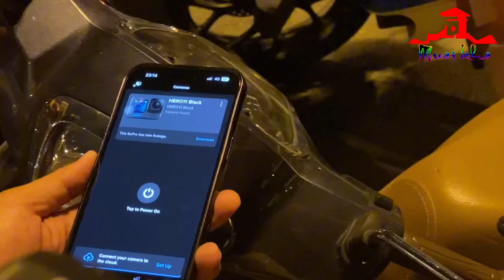Tài Xế Phản Ứng Cực Chất Khi Ăn Vải Có Nồng Độ Cồn Bị CSGT Bắt Phạt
CSGT Hết Hồn Khi Tài Xế Ăn Vải Có Nồng Độ C.ồ.n Kịch Khung

Tối 1/9, Đội Tuần tra dẫn đoàn (Phòng PC08) lập chốt kiểm tra nồng độ tài xế xe máy tại khu vực cầu vượt Hàng Xanh, phường 17, quận Bình Thạnh, TPHCM.
Lúc 23h, ông M.V.V.C. có nồng độ mức 0,790 mg/lít khí thở, bị CSGT lập biên bản xử phạt 7 triệu đồng, tước bằng lái 23 tháng. Dù có nồng độ cồn vượt mức kịch khung nhưng ông C. kiên quyết không thừa nhận mình đã uống rượu bia trước đó. Tài xế này cho biết tối nay qua nhà bạn chơi lễ 2/9, ông ăn khoảng 2kg vải thiều.

@ Bản quyền thuộc về Mười Khó TV
@ Copyright by Mười Khó TV
☞ Do Not Reup - Nghiêm cấm sao chép dưới mọi hình thức.